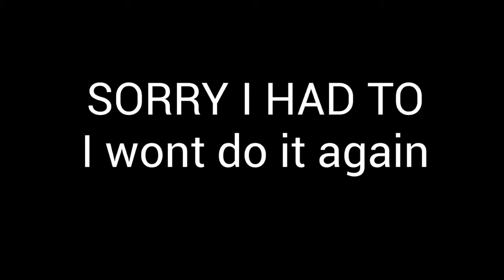Jack's Stories #1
Today we read horror short stories! ENjoy!